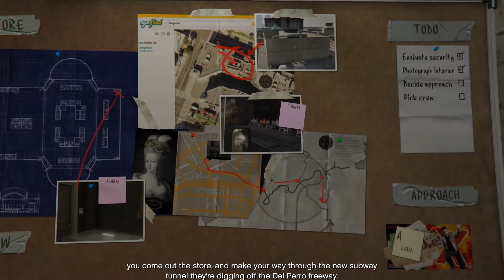GTA 5-Casing The Jewel Store mission on ASUS TUF FX505DY Ryzen 5 RX560x High Setting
Grand Theft Auto V Mission-Chasing The Jewel Store walkthrough on my ASUS TUF FX505DY Ryzen 5 8 gb ram with RX560X graphics card.

More walkthrough videos dropping soon with insane accidents.